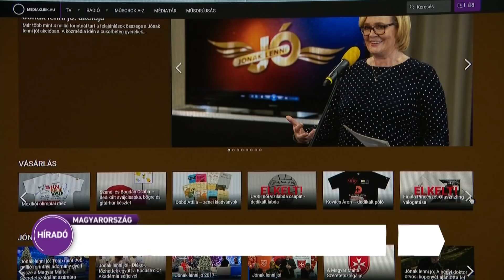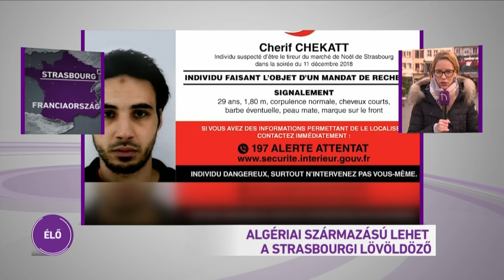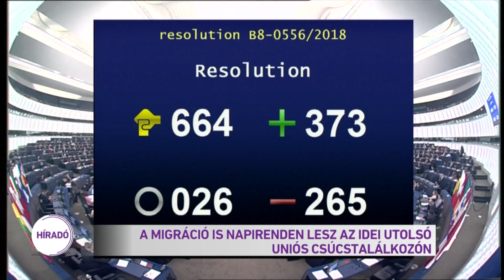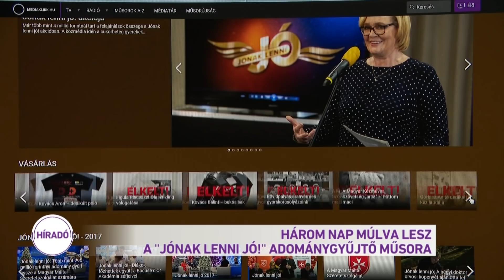Híradó 2018.12.13. 12:00